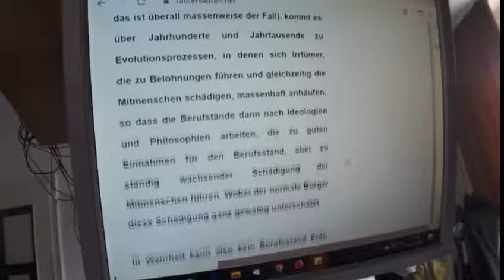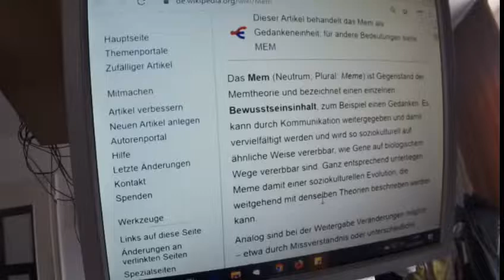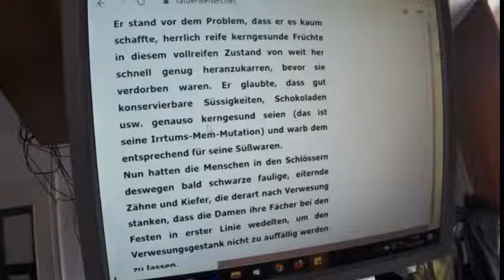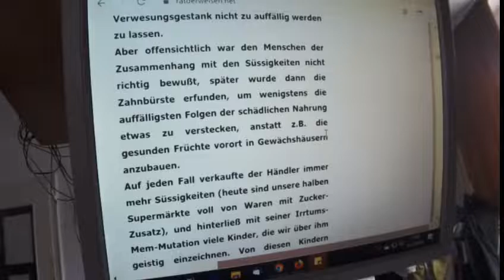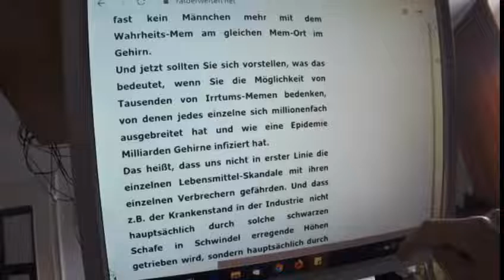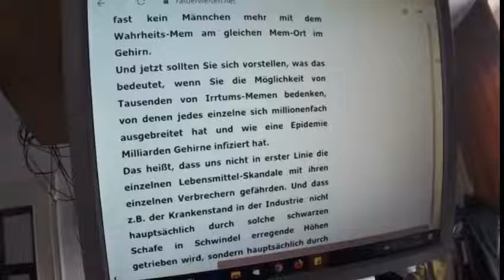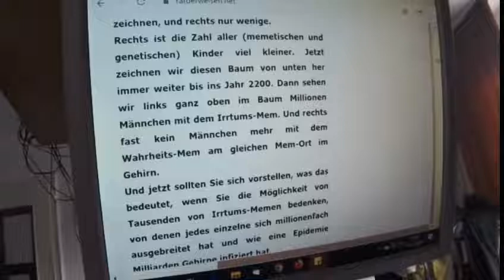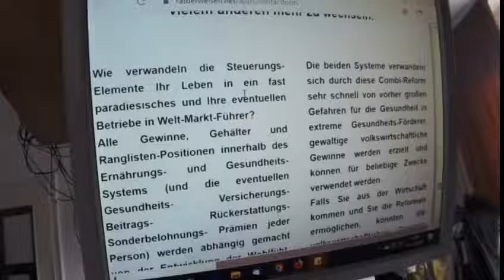Greta Thunberg 2 Fridays for Future Naturwissenschaftlicher Beweis: Kapitalismus= absoluter Horror !